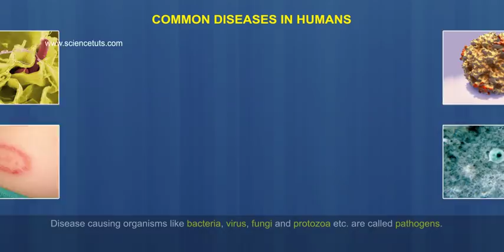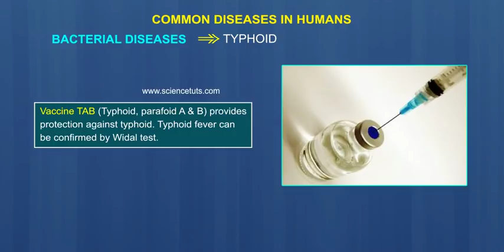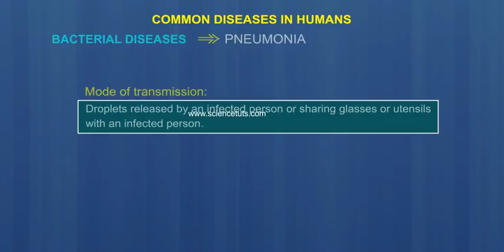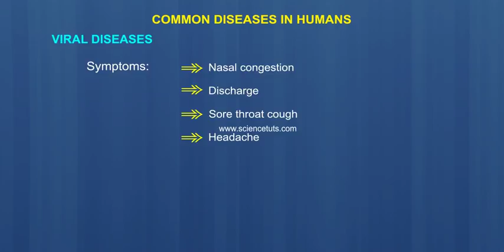COMMON DISEASES IN HUMANS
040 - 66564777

7 Active Technology Solutions Pvt.Ltd. is an educational 3D digital content provider for K-12. We also customise the content as per your requirement for companies platform providers colleges etc . 7 Active driving force "The Joy of Happy Learning" -- is what makes difference from other digital content providers. We consider Student needs, Lecturer needs and College needs in designing the 3D & 2D Animated Video Lectures. We are carrying a huge 3D Digital Library ready to use.

list the symptoms, causative agents, prevention and control of influenza, measles, polio, hepatitis, tuberculosis, diphtheria, leprosy, malaria, filariasis and dengue. Any condition which interferes with the normal functioning of the body is called a disease.